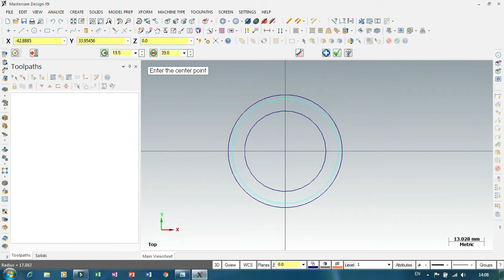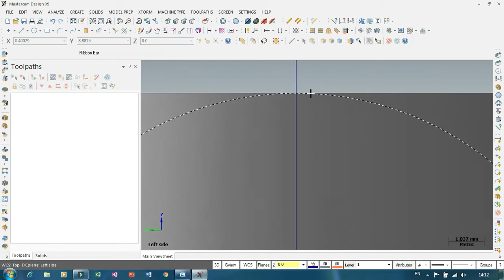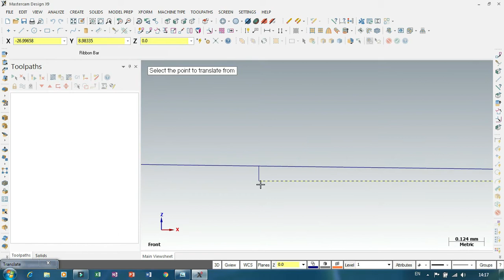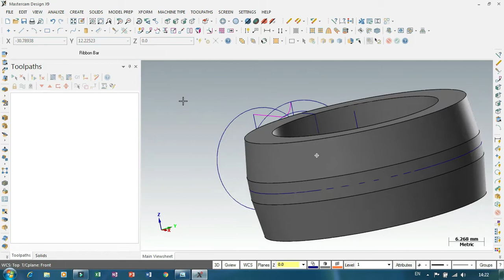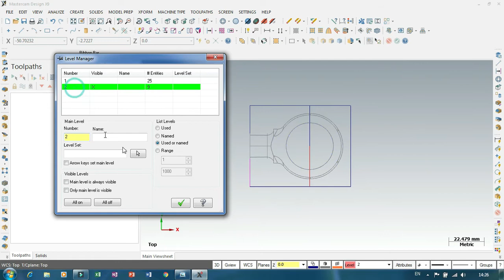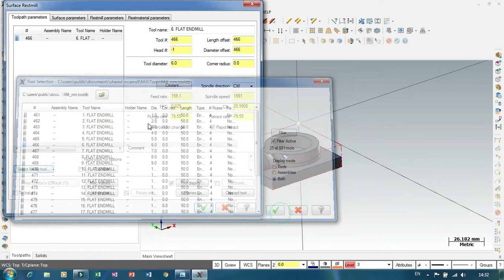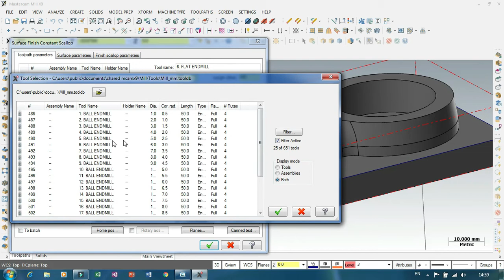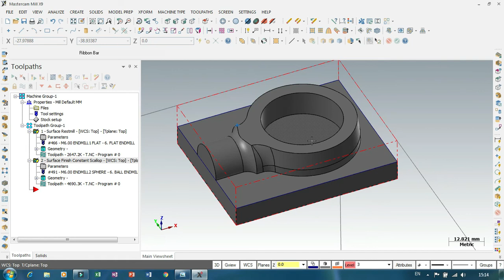Mastercam x9 | pertanyaan pengerjaan dg CNC 3A | Design sampai toolpathing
menjawab pertanyaan apakah bisa dikerjakan dengan 3A milling cnc?

Penggunaan revolve
Finish Scallop